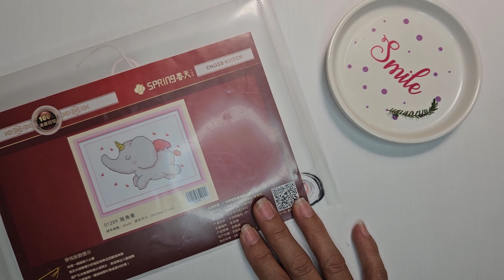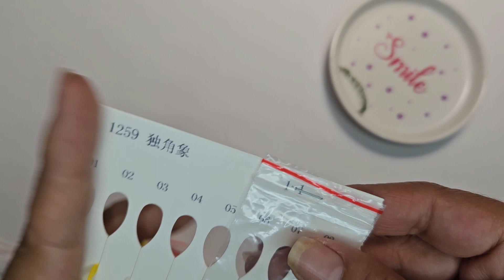FlossTube. ¿Te imaginas un elefante unicornio?. Labor terminada No. 9.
Elefantita unicornio.  65x43 cruces, bordado en Aida 11ct, color "marfil" tela impresa, 7 colores más uno para el back stitch. Medida de la tela: 23x17.5 cm. Medida final: 14x10 cm.

1. Kit Elefante unicornio

Gracias por estar por aquí.

Olimpinpin

Deseo que en el lugar y en el momento que te encuentres seas inmensamente feliz 😊